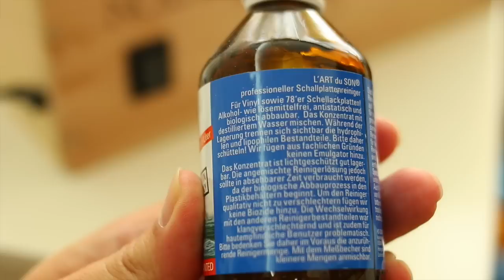DIY vinyl washing machine 自制黑膠洗碟機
This is a self build vinyl washing machine inspired by many youtube clips. Music : Beautiful Love by Bill Evans Trio